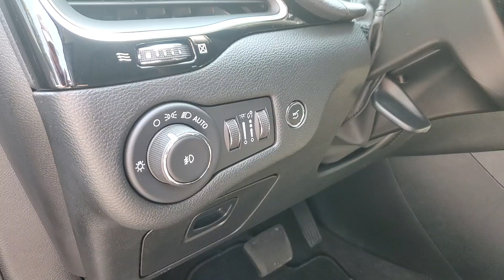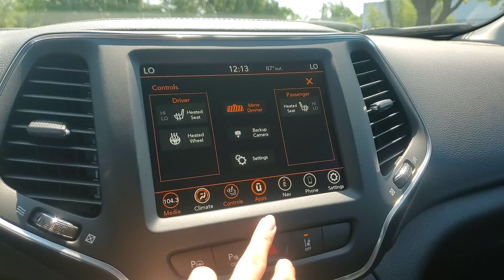2023 Jeep Cherokee Altitude Rochester Hills, Troy, Pontiac, Sterling Heights, Auburn Hills MI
Pre-Owned 2023 Jeep Cherokee Altitude available at Rochester Hills CDJR located in 1301 S Rochester Rd, Rochester Hills, MI, 48307.
Stock#: 240398P - VIN#: 1C4PJMMB9PD101068

Servicing the Rochester Hills, Troy, Pontiac, Sterling Heights, Auburn Hills area.